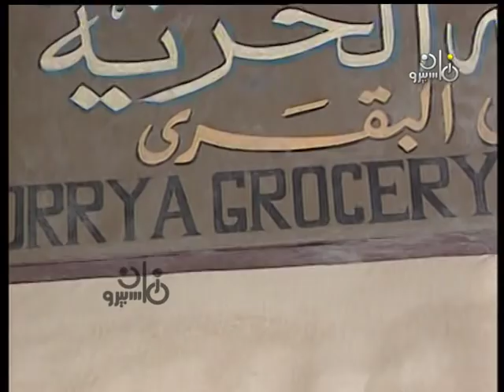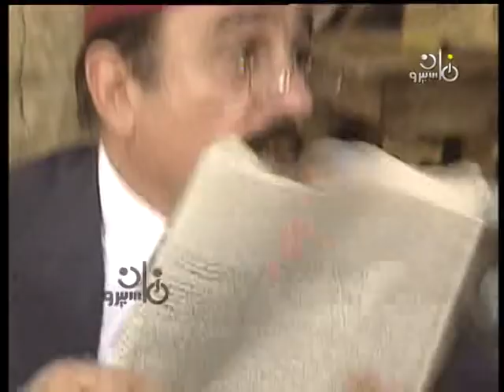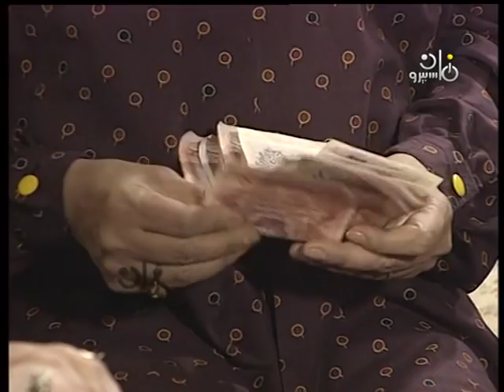مسلسل ״الشارع الجديد״ ׀ عزت العلايلي – فردوس عبد الحميد – حنان ترك ׀ 10 من 37